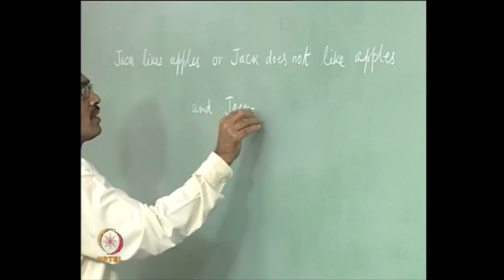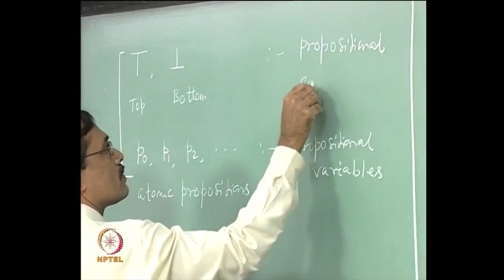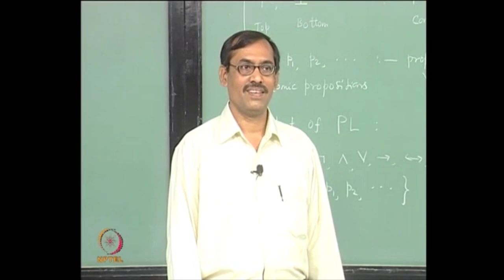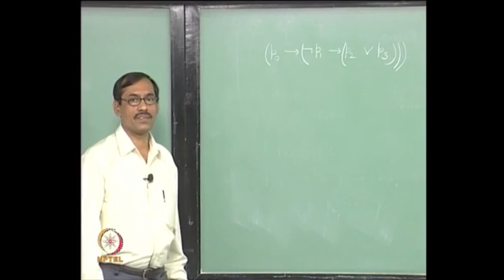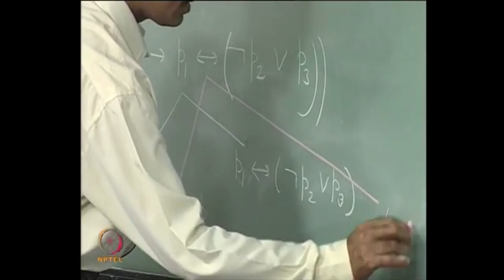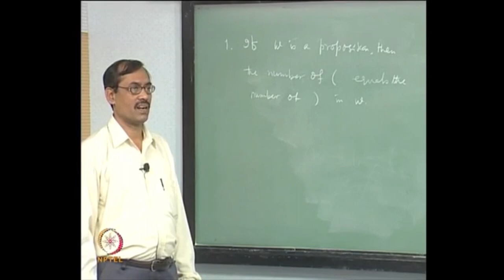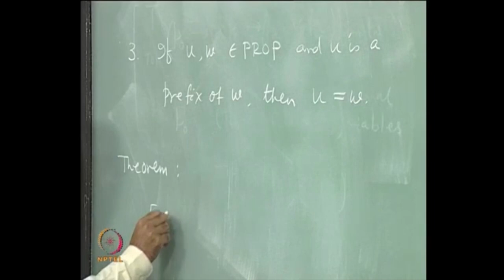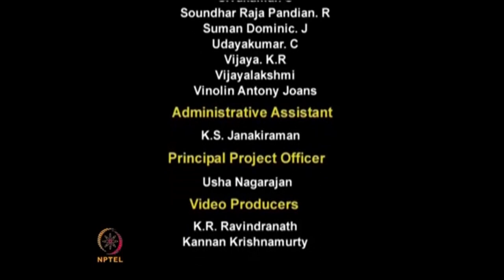Syntax of Propositional Logic